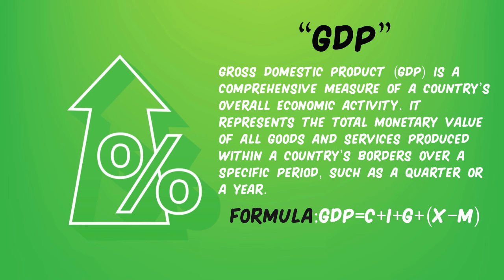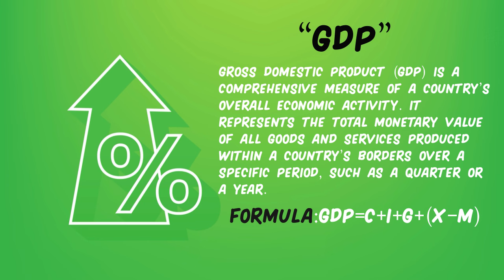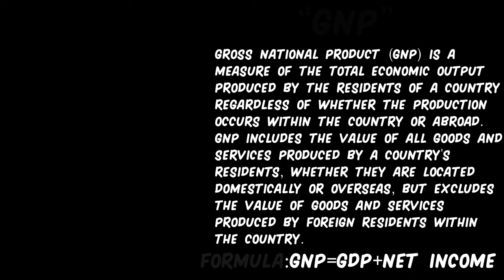What is GDP & GNP - How to calculate GDP & GNP? Urdu / Hindi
This video cover the topic of "Difference between GDP and GNP" in Urdu and Hindi.
Definition of GDP .
Explain GDP .
Concept of GDP .
Meaning of GDP .
GDP in Hindi.
GDP in Urdu.
GDP Kya Hai.
What is Sector?
Definition of GNP.
Explain GNP.
Concept of GNP.
Meaning of GNP.
GNP in Hindi.
GNP in Urdu.
GNP Kya Hai.
GDP vs GNP.
Comparisons of GDP and GNP.
Differentiate GDP and GNP
Contrast GDP and GNP.
Opinion about GDP and GNP.